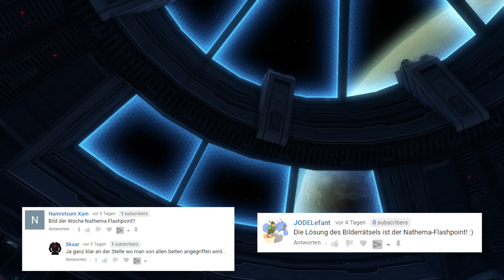SWTOR KA#45 - PTS Update - Ossus nun für alle verfügbar!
Schon wieder ist eine Woche vorbei, und nun endlich kann man auf dem PTS ohne Probleme nach Ossus und sich im Daily-Gebiet umschauen. Und was gibt es sonst noch? Viel Spaß!

Charakter:
Xicar --Laughing Coffin-- @Tulak Hord